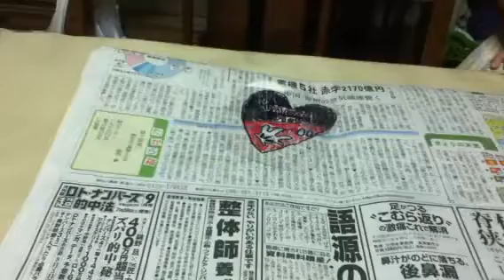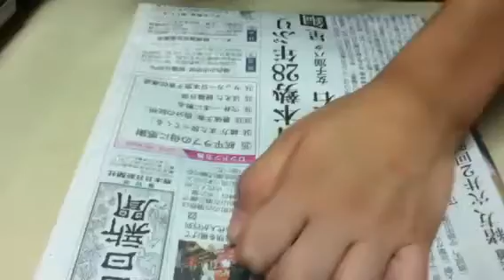ミッキーを描いたプラパンをオーブントースターで作った。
ミッキープラパン描いて、オーブントースターで作った。
かなり小さくなるものなんですねぇ～